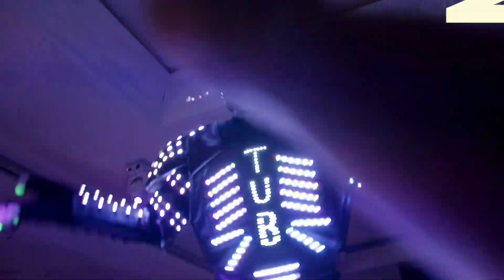DJ Company In Paterson | TWK Events - NJ Top DJ Company | Bilingual Latin DJ and MCs in Paterson, NJ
We've got some awesome information for you if you're searching for the best DJ Company In Paterson | TWK Events - NJ Top DJ Company in Paterson and Bilingual Latin DJ and MCs in Paterson, NJ.
Yes, we have the Best Bilingual Latino DJ in Paterson, NJ with DJ Prophet at the helm.

TWK also offers other services for your event like photography, video and photo-booths in Paterson and thorough out NJ.
Great news Paterson, if you want to learn more about the best DJ Company, TWK Events was established in 1998. They are considered a top Paterson DJ company according to Weddingwire and Google reviews and have the awards and reputation to back it up.

This DJ company in Paterson was established in 1998 by a family of creatives and also speak fluent. English and Spanish. This DJ. Company in Paterson also has it's main office in Woodbridge NJ for the central NJ customer.

This video is about the best "DJ Company in Paterson" subject but we also try to cover the following subjects:
-Paterson wedding DJ company
-wedding DJ company in paterson
-Paterson Latino DJ
-Best DJ in Paterson

So you wish to learn more about the best DJ in Paterson, I did too and here is the outcome.
Searching the term, DJ Company in Paterson interested me so I did some digging in our crates, and great news. I created this YouTube video of various wedding through out 2019, 2020 and 2021. I did a great deal of research and study regarding the best DJ company in Paterson keyword before producing this video, as well as I discovered that people are additionally interested and also search after "Top DJ Company" and Latino DJ in Paterson. Same thing? Not really.

Make certain that sound/volume is allowed on your browser or tablet/phone to hear. Reboot the browser if not.

Want to find out more about us and what we have to provide? Just call us by means of the details offered in the description below.